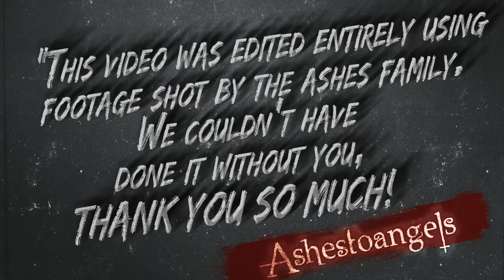Ashestoangels - "The Wake"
Brand new video, created using fan shot footage, thank you so much!

(Also thanks Nik!)